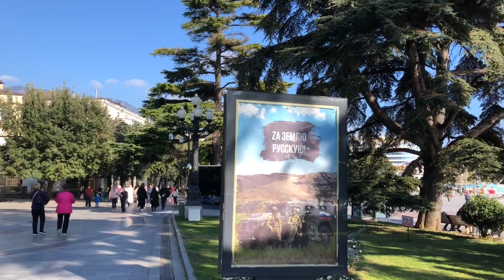Ялта. Прогулка по набережной им.В.И.Ленина. Осень. Солнце. Ноябрь. 2022. Крым. Crimea. Yalta.